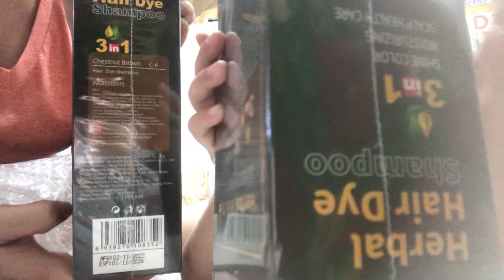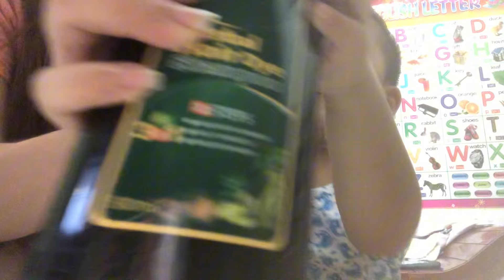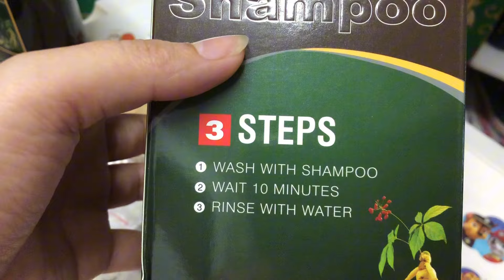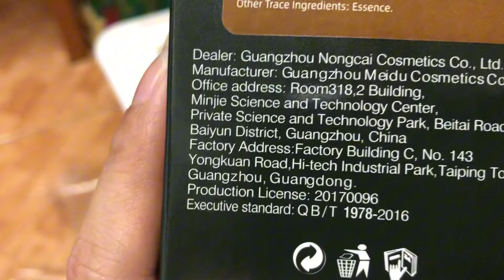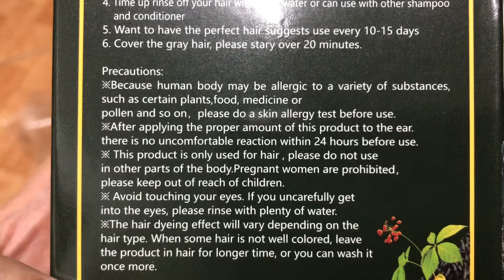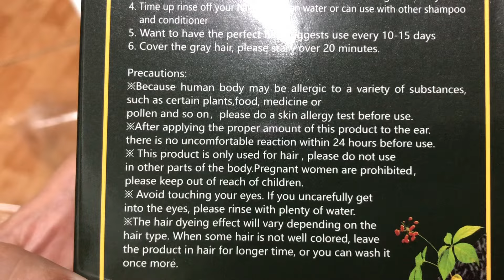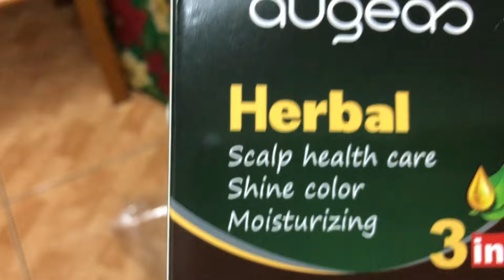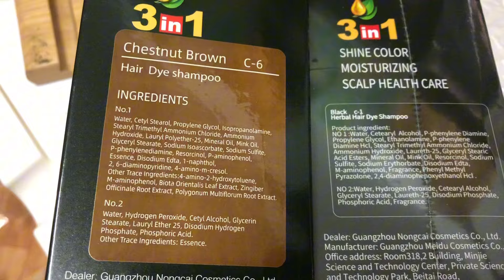3in1 coloring shampoo